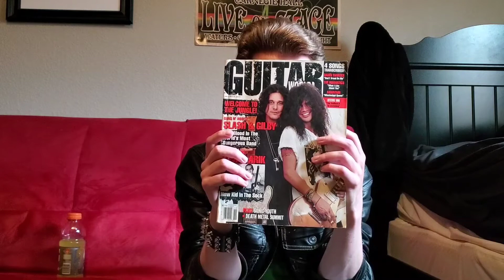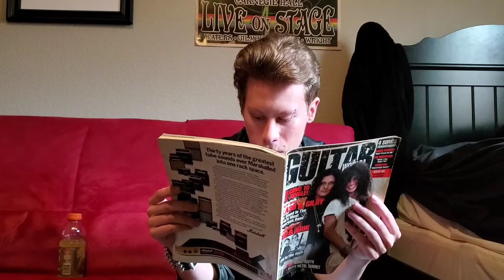Memory Lane: Guitar World Magazine Nov. 1992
Today, Logan shares an entertaining interview with you from Guitar World magazine which unlocks the secrets to Sonic Youth's signature sound.